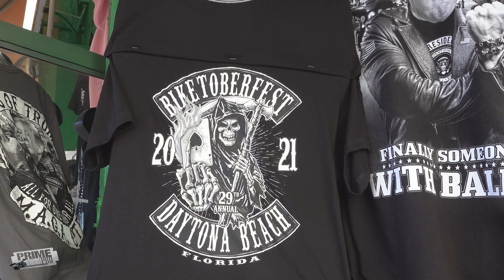2021 Daytona Beach Biketoberfest Reloaded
2021 Biketoberfest Daytona Beach RELOADED.  This video was too good not to re-edit.  Let's see if we can keep it up this time.  Motorcycles converge on Main Street and we have a good time at the 2021 Daytona Biketoberfest in Daytona Beach, Florida.
Event:
Daytona Biketoberfest 2021
Thumbnail Model: